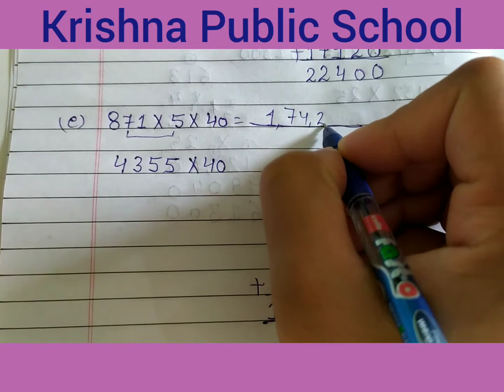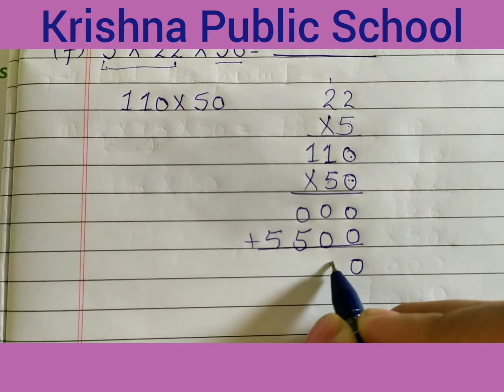Class-4 Ch - 4 Multiplication Date - 29 Aug, 20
Exercise- 4 B ques-4